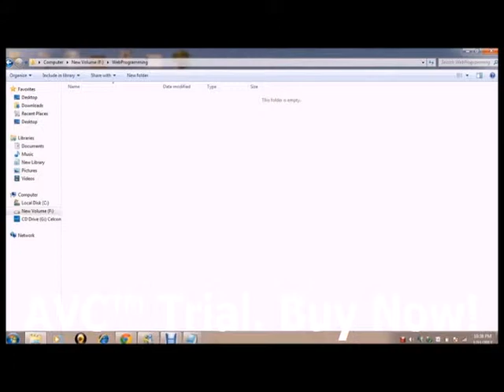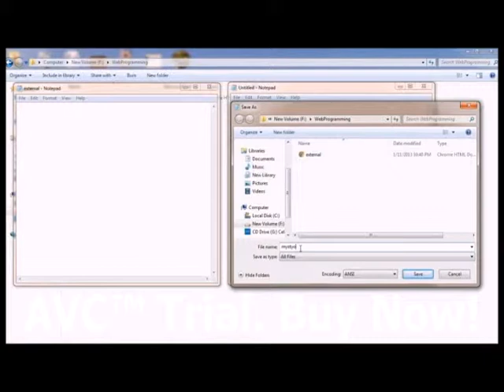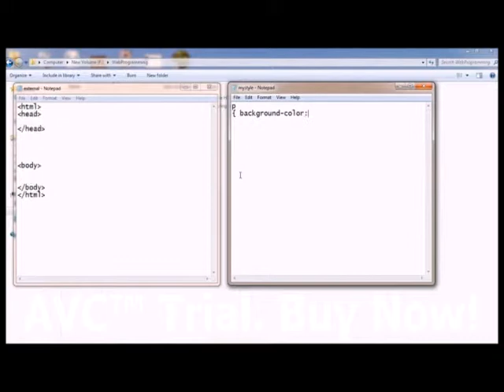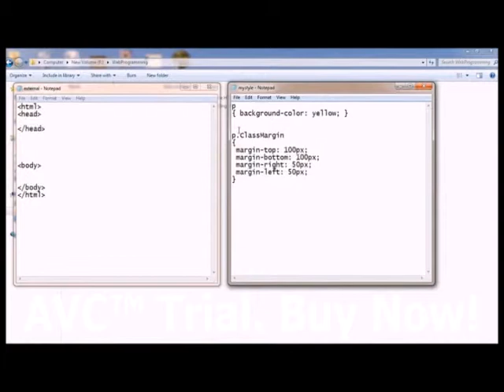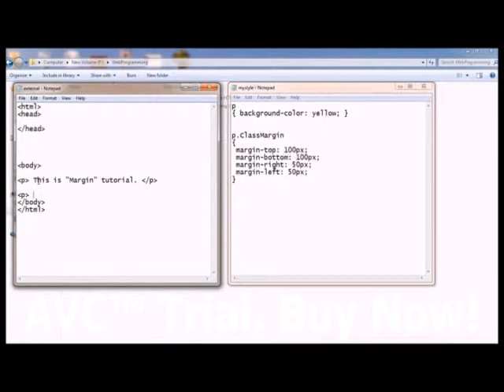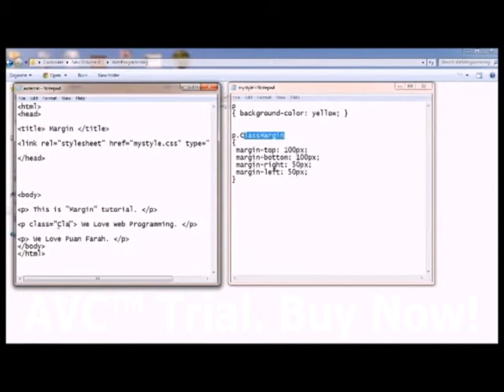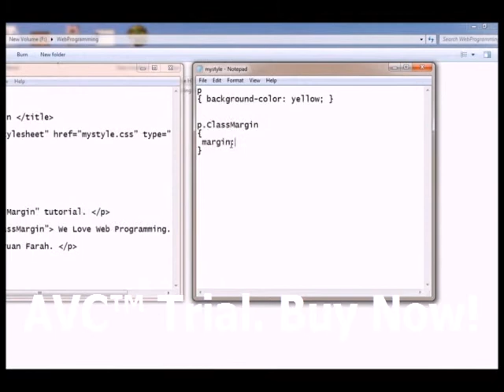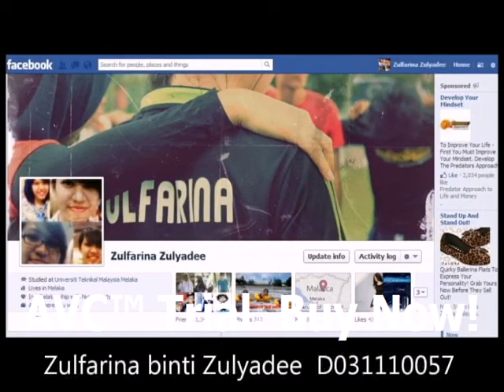Bagaimana Menentukan Margin Elemen HTML menggunakan CSS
Vdeo tutorial oleh F-Men (pelajar kelas Pn.Farah).